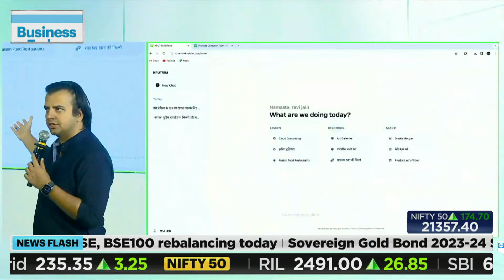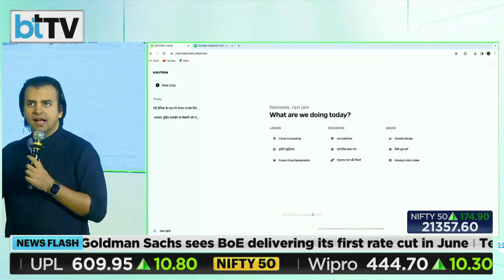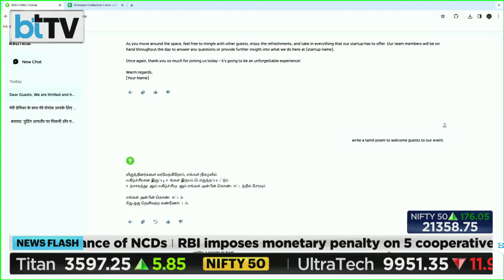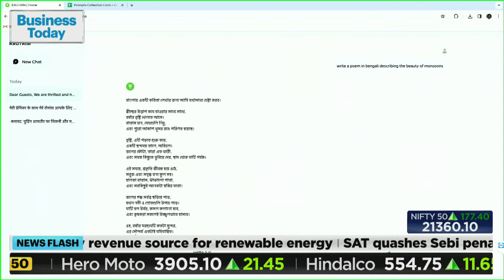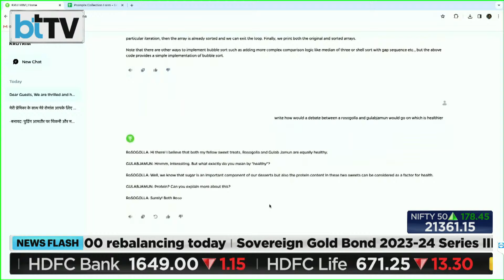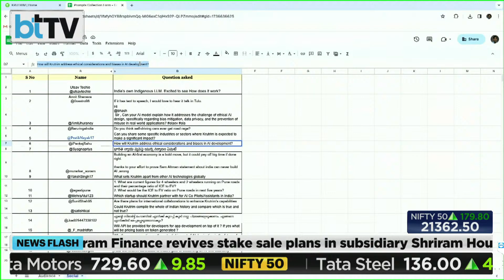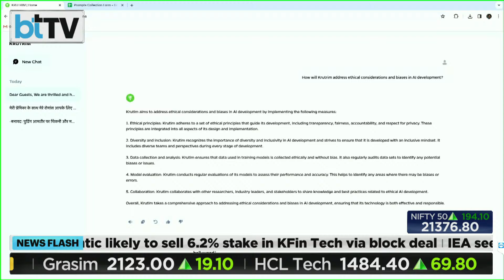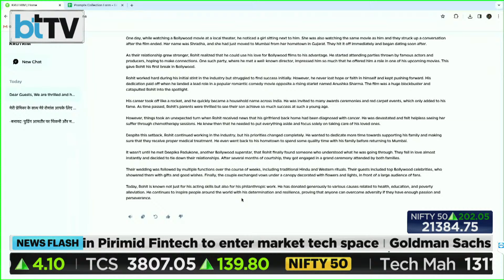Ola CEO Bhavish Aggarwal Unveils The Krutrim AI Trained On Local Data, Knowledge And Languages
Explore the depths of India’s pioneering full-stack AI, Krutrim, developed by OLA. This homegrown AI model is cultivated with indigenous knowledge, languages, and data, promising a transformative impact on our economic and cultural landscape. Ola’s Bhavish Aggarwal took to X to introduce 'Krutrim' which he says "will put the power of AI in the hands of 1.4 billion people".